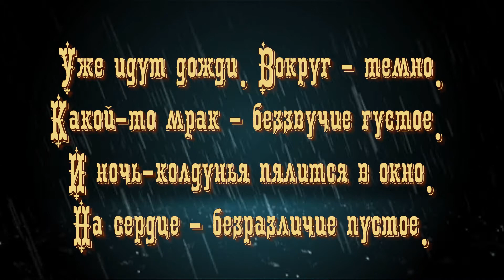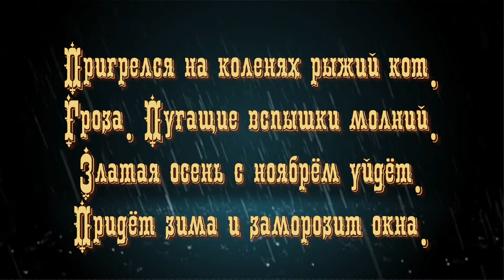НЕЛЛИ ЛЯХОВСКИ "Я стала ненавидеть ноябри"